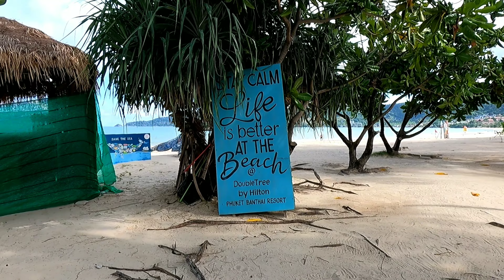PATONG BEACH | PATONG PHUKET 2021 Walking Tour | Phuket Thailand 🇹🇭 | 4K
Daily Tour around PATONG CITY PHUKET THAILAND 🇹🇭 2021.Beach, Bars, Restaurants, and Nightlife. This video helps you to know what is the situation in Phuket today.